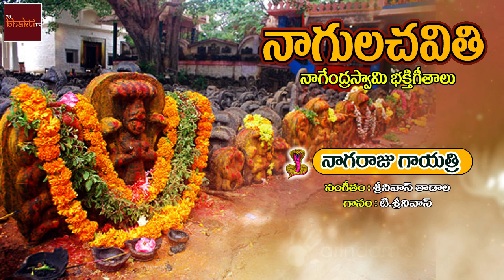Nagaraja Gayatri Song || Nagulachavithi Special Songs || Telugu Devotional Songs || MyBhaktitv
Song : Nagaraju Gayathri Song
Singer :Tadala Srinivas
Lyrics : Traditional
Composed By : T.Srinivasa Rao

My Bhakti Tv not support any illegal activities these videos is only for video log and Entertainment and giving Updates purpose please share this to your peoples and like and comment.